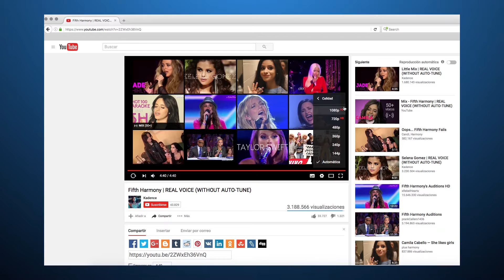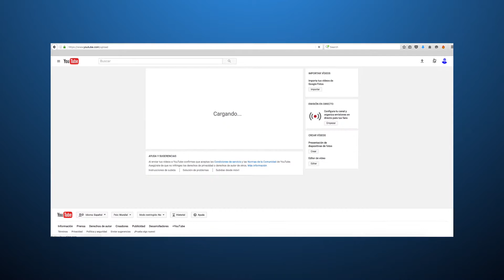CONEXION CANTV ABA TERRIBLE - Como subir tus videos a YOUTUBE en VENEZUELA.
Hola, hoy les traigo un video donde les doy 5 consejos útiles al momento de subir nuestros videos a Youtube cuando tienes una conexión ABA Cantv, todos sabemos los inconvenientes de conexión que sufrimos los venezolanos, sobre todo aquello que pagamos el plan mas alto y recibimos la conexión mas baja.

Espero que estos 5 tips te funcionen, si tienes otros, hazlo saber en  los comentarios, suscríbete al canal y dale me gusta, compártelo por tus redes, las mías te las dejo aquí.

Saludos.

Agradecimiento especial a @LADIVAZA

Grabé: Smartphone
Edité: Adobe Premier CC